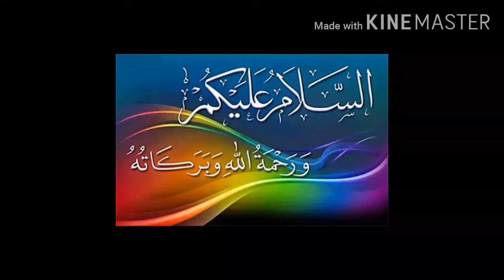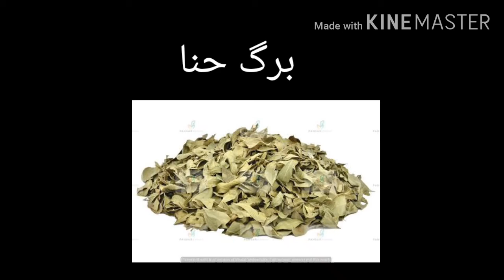Jism ke khuski ka ilaj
جلد ہمارے جسم کا سب سے اہم حصہ ہے ۔ چونکہ یہ ہر وقت اثرات سے متاثر ہوتی ہے اس لئے نازک بھی ہوتی ہے ۔ جلد ہمارے بدن کو بیرونی جراثیموں کے حملوں سے محفوظ رکھتی ہے۔ جلد پر خشکی ہونا ایک عام سی بات ہے۔ اس کے تدارک کے لئے کچھ اقدام کرکے آپ خشکی سے نجات حاصل کرسکتے ہیں۔ یوں تو خشکی کا اثر پورے جسم پر ہوتا ہے مگر پاﺅں ، منہ ، ہاتھ کھلے رہنے کی وجہ سے زیادہ متاثر ہyوتے ہیں۔ خشکی کی وجہ سے جلد پر جھریاں نمایاں ہوتی ہیں
یہ نسخہ آزمائیں اور خشکی سے نجات پائیں
Here is the complete video on
Video Link :

Learn all